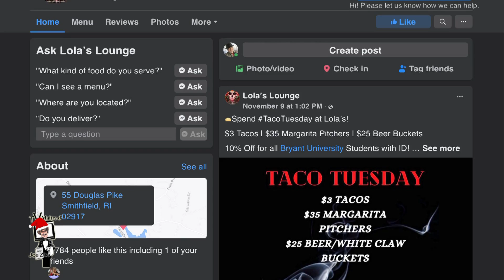Holidays 2021 LOLA'S